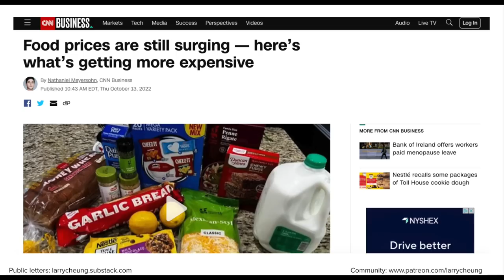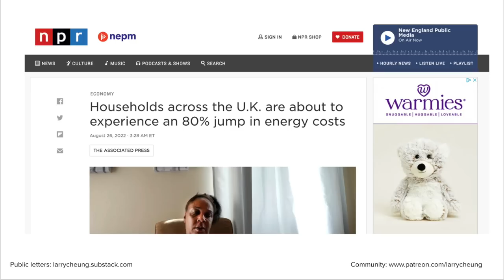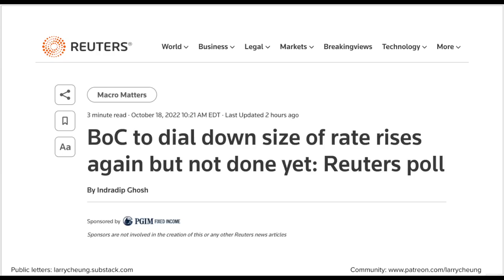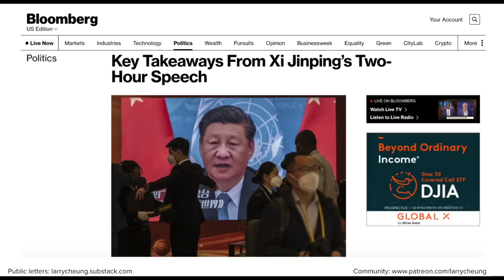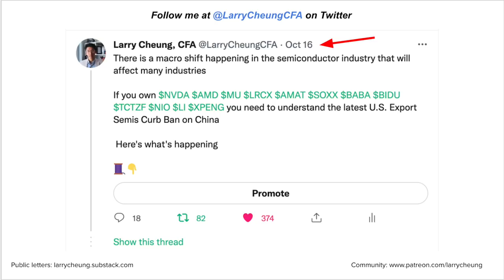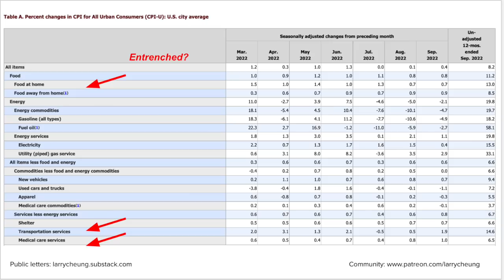The 2023 Depression: The Consumer is Done (Central Banks Are About To Spark Chaos)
I'll continue doing everything I can to help you guys. A more informal format in today's video. Thank you for liking my videos and sharing them. I'll keep everyone updated when important news come up.

*Best Resources for HK-Listed Shares (Click below)*

*What I do outside of Youtube (my educational program): Tigerway*

*My Research Data Provider*
👉 Special thank you to YCharts for fueling our channel with data-driven insights